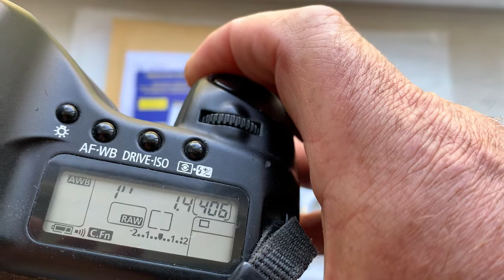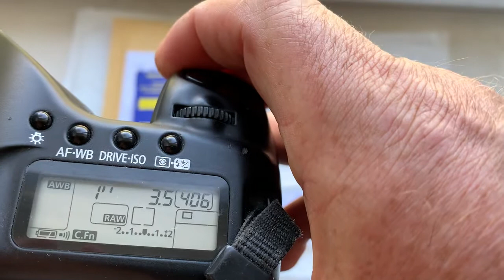CANON AF PROGRAMMABLE dandelion chip. (For Simone G.)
My Ebay store:
Europe:
World:
Hong Kong
The price is 10 % less than Ebay!
CANON AF PROGRAMMABLE dandelion chip. 3 pcs.
For:
1.  Samyang 14mm f/2.8
2. Samyang  t-s 24mm f/3.5
3. Asahi Pentax Super multi Coated TAKUMAR 50mm/f1.4 M42